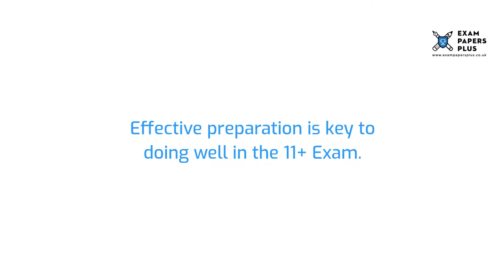The Oratory School 11 Plus (11+) Entrance Exam Information - Year 7 Entry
to learn more about The Oratory School 11 Plus (11+) Entrance Exam Process. Topics covered include

6+ (6 Plus) Exam Practice Papers
7+ (7 Plus) Exam Practice Papers
8+ (8 Plus) Exam Practice Papers
9+ (9 Plus) Exam Practice Papers
10+ (10 Plus) Exam Practice Papers
11+ (11 plus) Exam Practice Papers
12+ (12 plus) Exam Practice Papers
13+ (13 Plus) Exam Practice Papers
16+ (16 Plus) Exam Practice Papers

We also offer:

📝Mark Schemes
📝Mock Exams
📝Courses
📝Tuition
📝Masterclasses